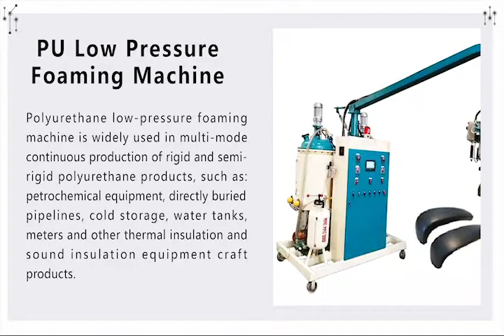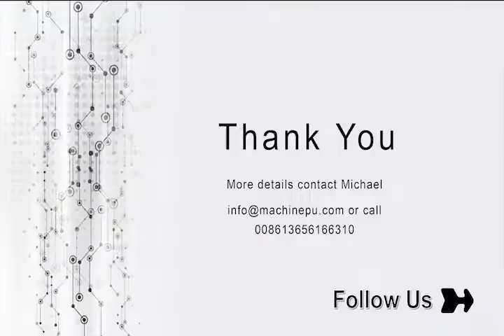Polyurethane Self-sintered Skin System Integral Skin Products Making With Low Pressure Foam Machine